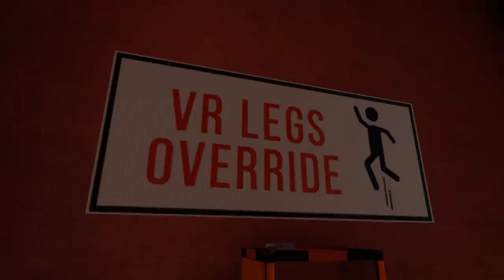ВНУТРИ ВИРТУАЛЬНОЙ РЕАЛЬНОСТИ BONEWORKS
🎮 ссылки на игру :
Музыка из видео: Animals - Tigerblood Jewel
Права на фоновую музыку: